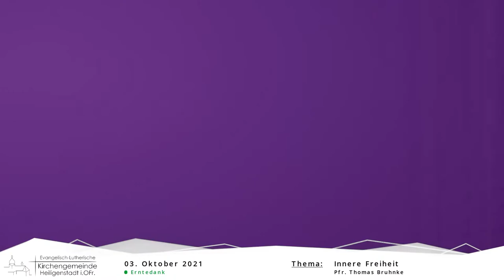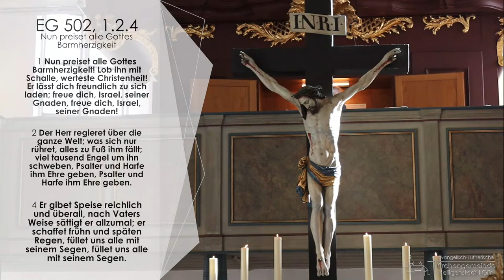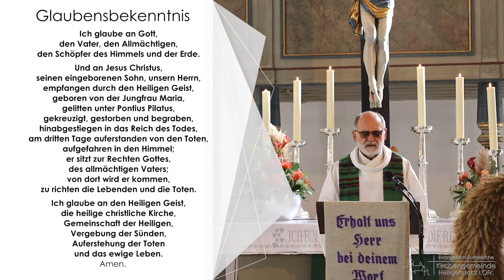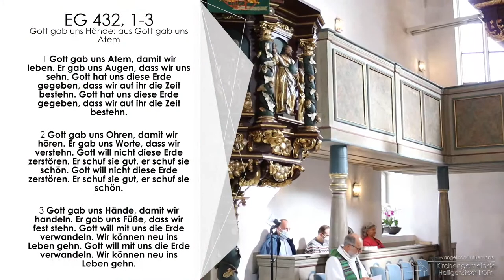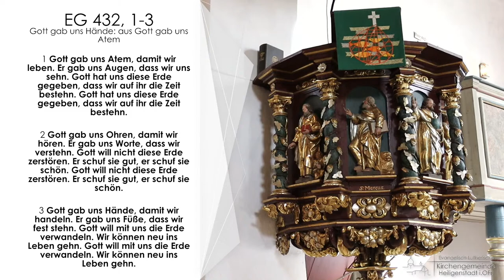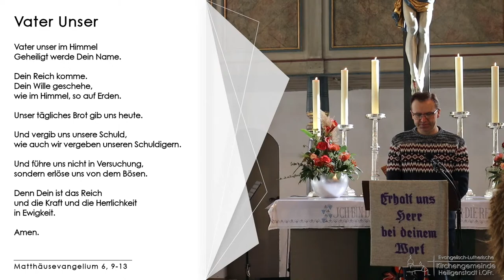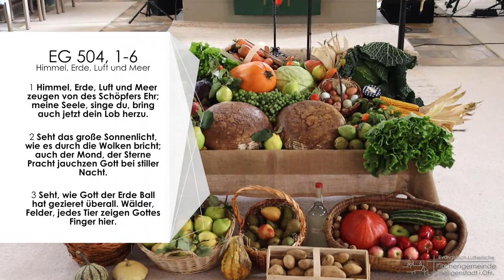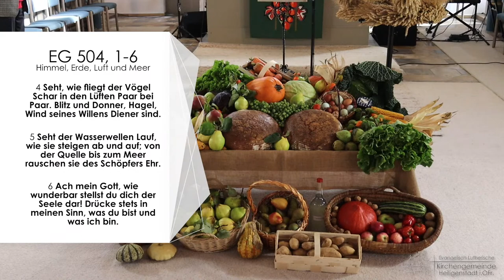Gottesdienst am 03.10.2021 - Erntedank 🍎🍐🥔🥕🌽 - Ev.-Luth. Kirchengemeinde Heiligenstadt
Erntedankgottesdienst - 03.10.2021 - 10:00 Uhr (!) mit Posaunenchor und Kirchencafé
Thema: „Innere Freiheit“
Pfr. Thomas Bruhnke

Schaut auch einmal die Kurzvideos unseres Gemeindemitglieds Harro Preiss an.
Einfach unter dem Reiter "Kanäle" .

Quellen für Lieder:
• Lob des Schöpfers“: Text Detlev Block (in Detlev Block, Erde, atme auf, Göttingen 2001), Melodie EG 302 (Du, meine Seele singe, Johann Georg Ebeling 1666)
• Nun preiset alle Gottes Barmherzigkeit (EG 502), Text u. Melodie: Matthäus Apelles von Löwenstern 1644)
• Lob, Ehr und Preis sei Gott: aus Nun danket alle Gott (EG 321), Text und Melodie Martin Rinckart (~1630)
• Gott gab uns Hände: aus Gott gab uns Atem (EG 432), Text Eckhart Bücken 1982, Melodie Fritz Baltruweit 1982)
• Himmel, Erde, Luft und Meer (EG 504), Text Joachim Neander 1680, Melodie Georg Christoph Strattner 1691